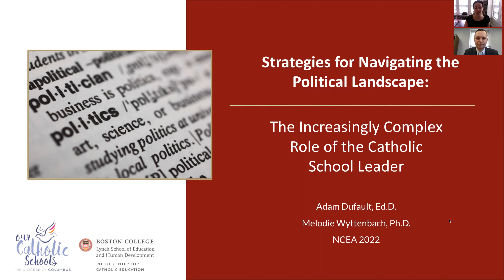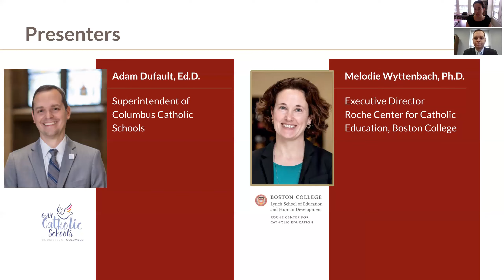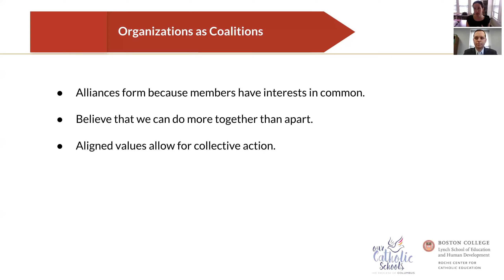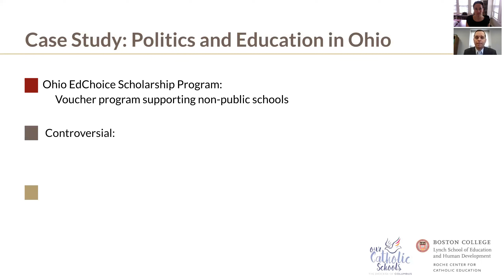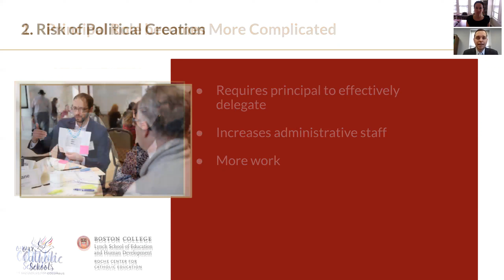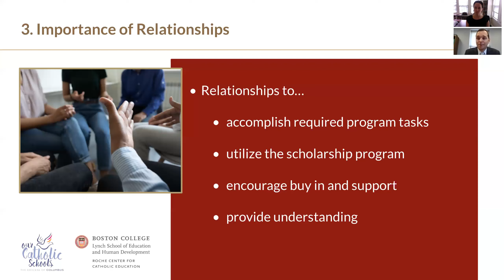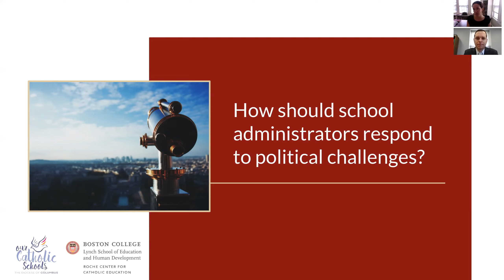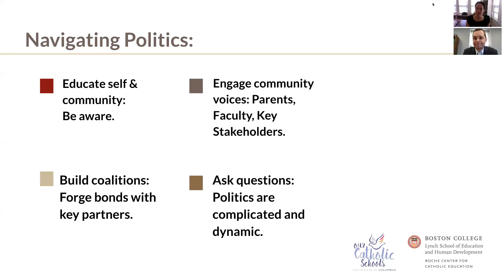Strategies for Navigating the Political Landscape: The Complex Role of the Catholic School Leader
Drawing from recent findings on a statewide research project of Catholic schools in Ohio, this session examines the increasingly complex role of the Catholic school leader navigating the politics of education. Utilizing Bolman/Deal's Four-Frame Model of organizational effectiveness, particularly the political frame, this session will examine how the current environment has pushed Catholic school leaders into often unfamiliar political territory and provide strategies for effective navigation.